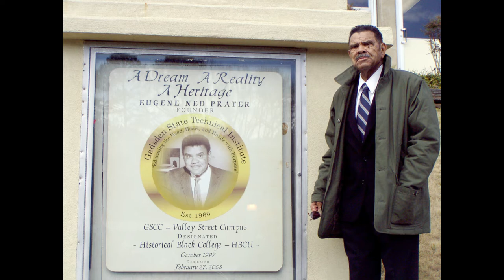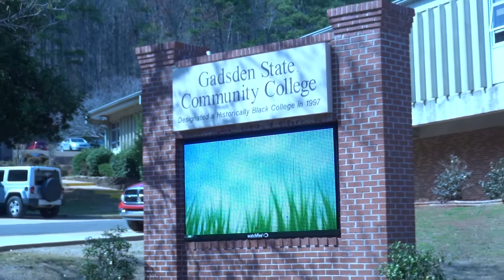Valley Street Campus Video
Make the Connection with Gadsden State's Valley Street campus. Carl Byers, director of the Valley Street campus, gives you a tour of the history and services of what this location has to offer.

Address - 600 Valley Street Gadsden 35901